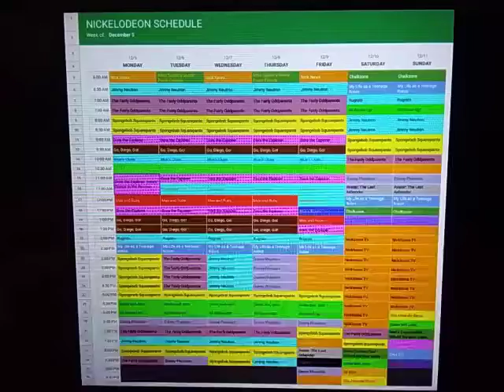Nickelodeon Throwback Schedule: December 5, 2005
Here's the Nickelodeon Schedule for the week of December 5, 2005.

New Danny Phantom on Tuesday and Friday.

New Lazytown and The X's on Friday.